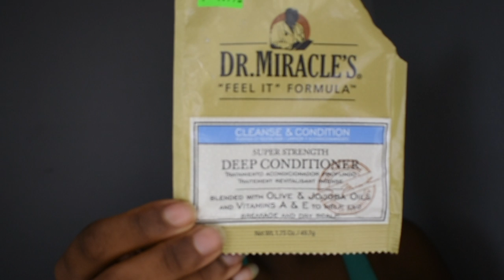2month old box braid take down